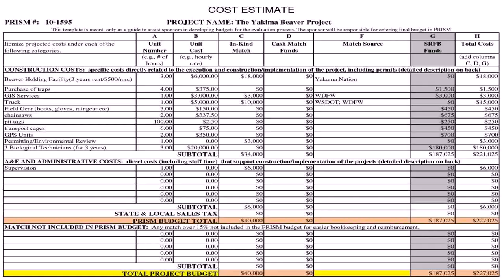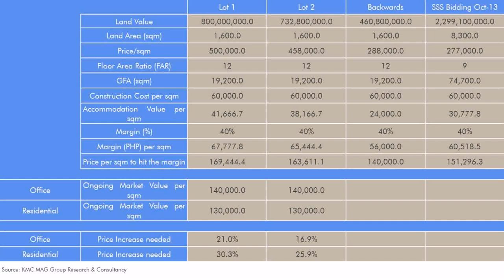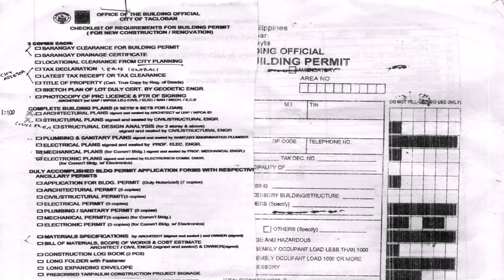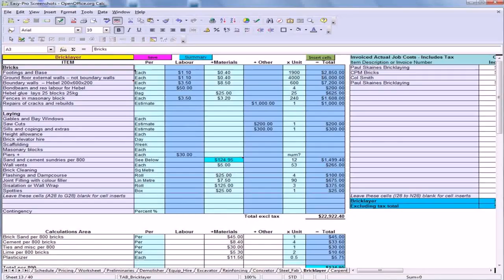Buy Car NY 5% DP